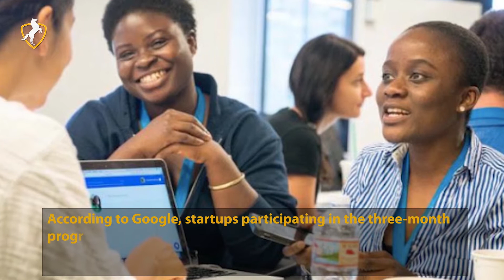Google For Startups Accelerator Africa Picks 20 Startups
Google for Startups Accelerator Africa has selected a total of 20 startups for the fifth edition of its program. Launched in 2017, as the Google Launchpad Accelerator Program, it has worked in four editions with 47 startups from 17 African countries. According to Google, startups participating in the three-month program will have access to mentoring, funding, and PR support. The aim is to help participating startups leverage Google’s technologies and people in order to scale. The fifth edition will feature startups offering logistics, transportation, education, agriculture, e-commerce, media, health, and professional services.